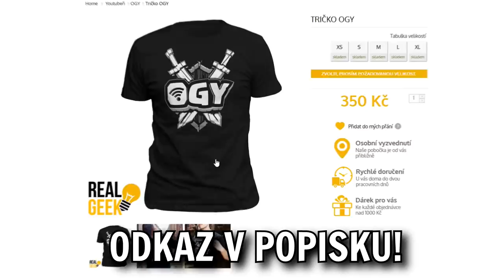STVOŘIL JSEM NESMRTELNOU ARCHER QUEEN? 🏴‍☠️ | CLASH OF CLANS ČESKY #23 | OGY